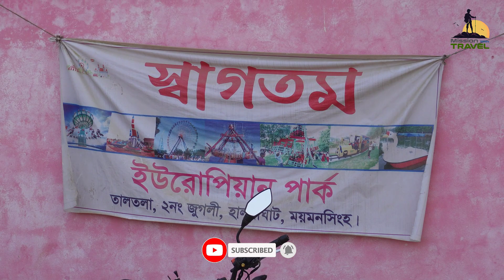কন্ঠ শিল্পী সালমার ইউরোপিয়ান পার্ক, হালুয়াঘাট, ময়মনসিংহ।